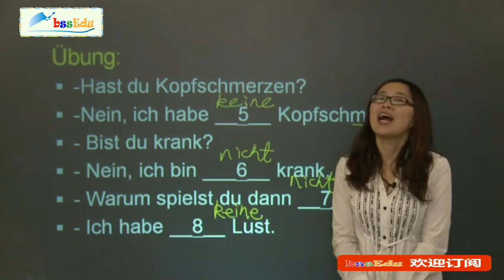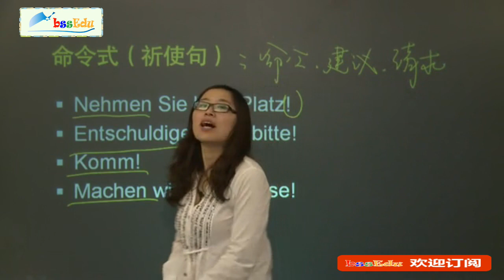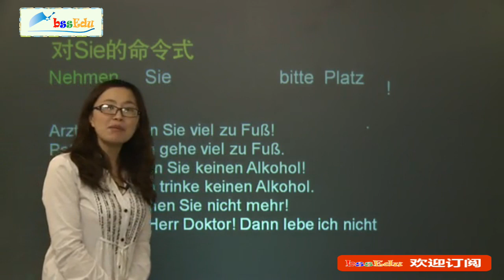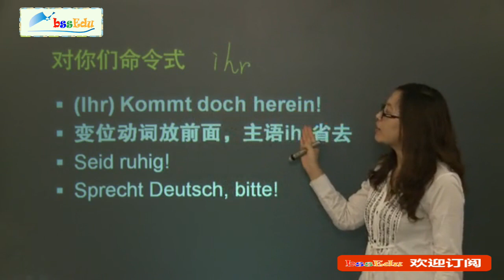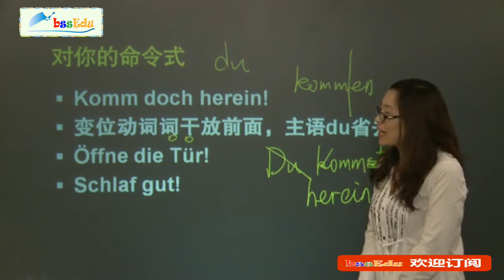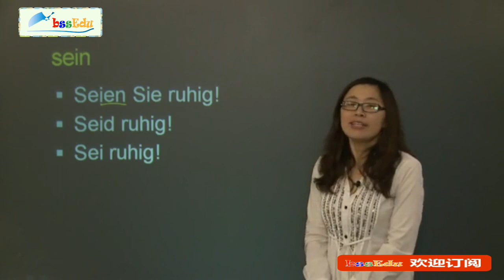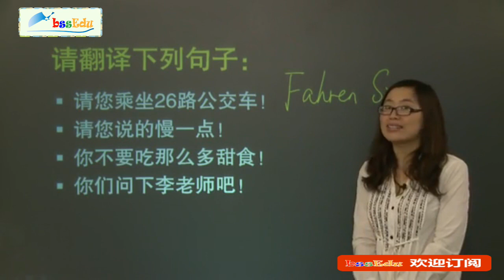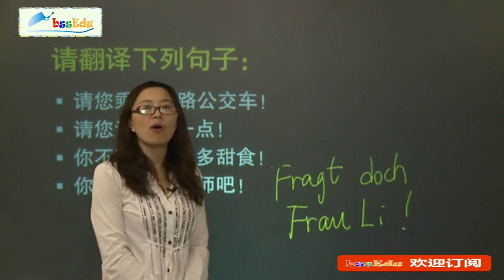【德语语法10小时】德语课程 语法详解 - 第9课